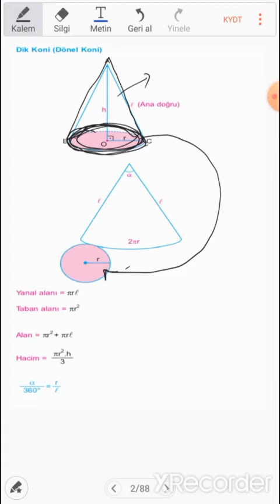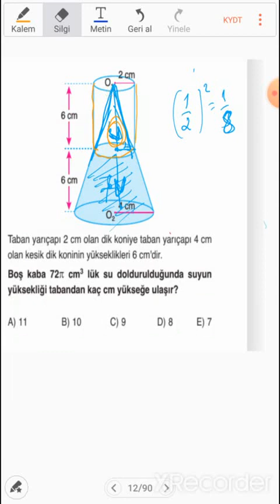GEOMETRİ KONİ 1 VIDEO